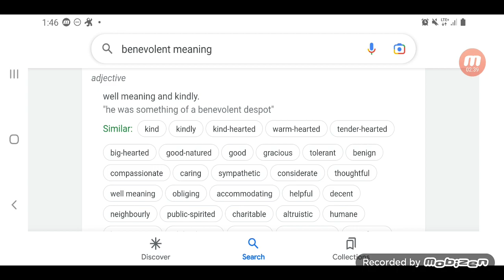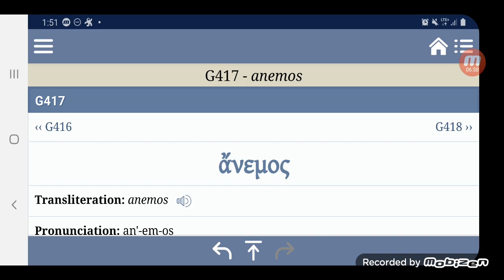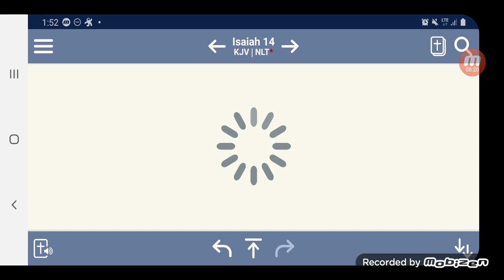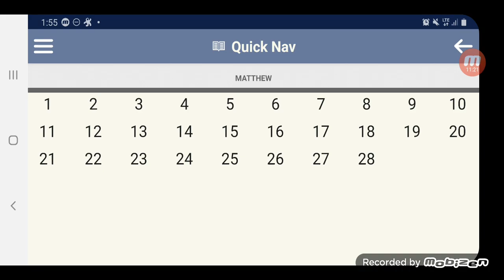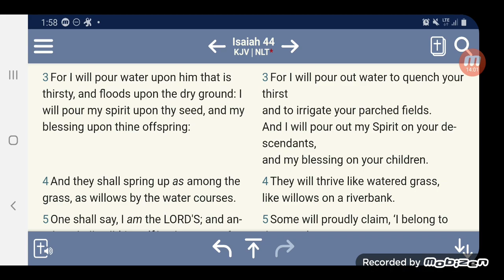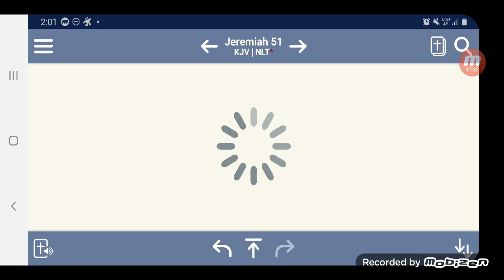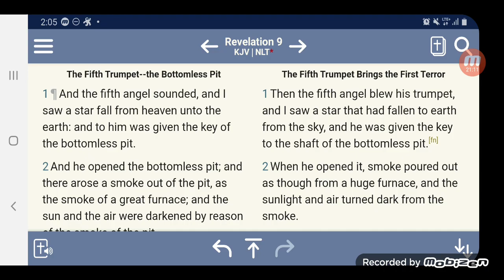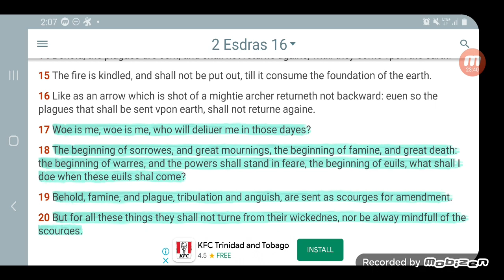That the Wind should not blow on the Earth 🛸🚀🚀🚀